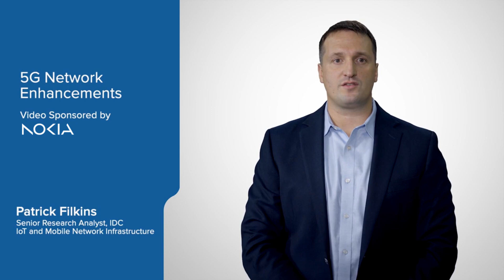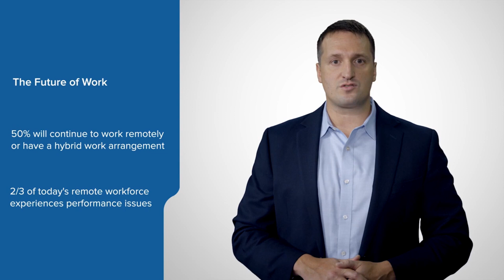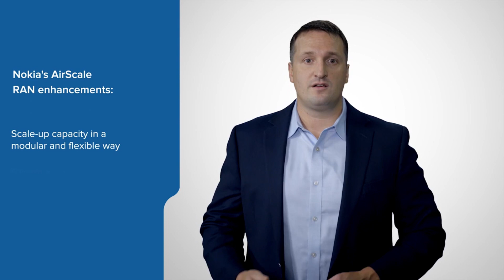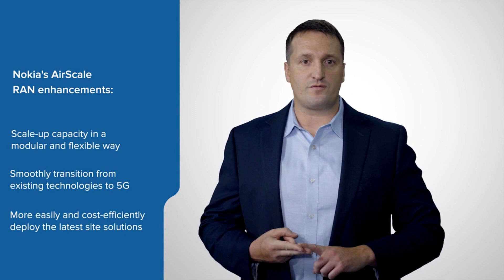IDC's Patrick Filkins on 5G network enhancements and new Nokia AirScale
Nokia's AirScale RAN enhancements result in mobile operators being better able to scale capacity in a modular and flexible way - helping to minimize risks.

Timestamps:
0:00 Introduction
0:27 Mobile Network traffic increase
0:41 Future of work
1:16 Future Enterprise Resiliency & Spending Survey
2:14 Observing 5G Spectrum Auctions
2:43 Nokia AirScale RAN enhancements
3:18 Nokia baseband enhancements
3:43 Nokia Massive MIMO antenna enhancements